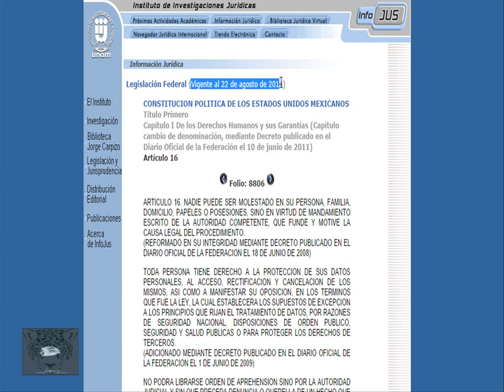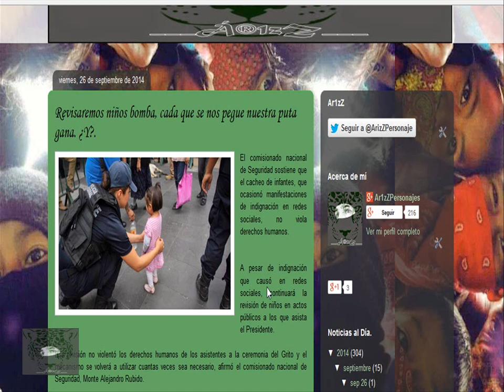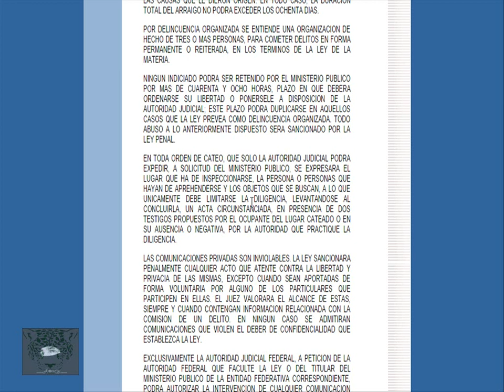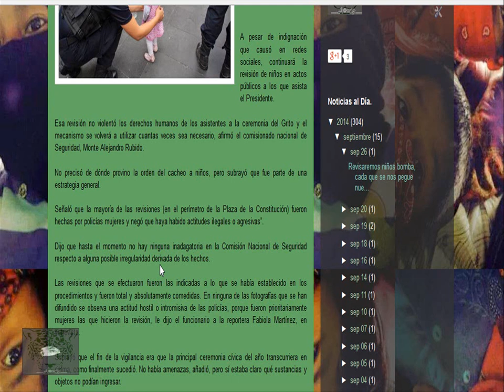¿Te molestó que catearan a los niños? pues te aguantas, porque lo seguirán haciendo.